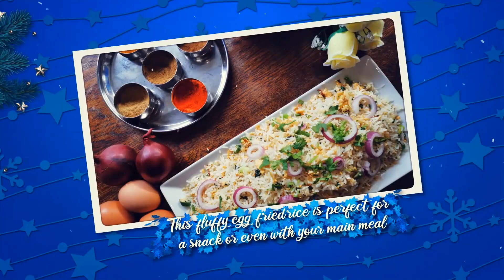HAPPY NEW YEAR 2021 TO ALL CURRY LOVERS :) | BRITISHIAN FOOD | CHEF SYED RAHIL AHMED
HOPE EVERYONE IS KEEPING SAFE. THIS YEAR HAS BEEN A CRAZY ONE. A LOT OF NEGATIVE THINGS HAPPENING. WE SHOULD TRY TO BE POSITIVE AND MOVE FORWARD.
This year I started my youtube journey, sharing my little knowledge and experience with you all. I hope I can continue to make you guys happy with my recipe videos.
Please continue to support me throughout my journey.

0 Comments
5